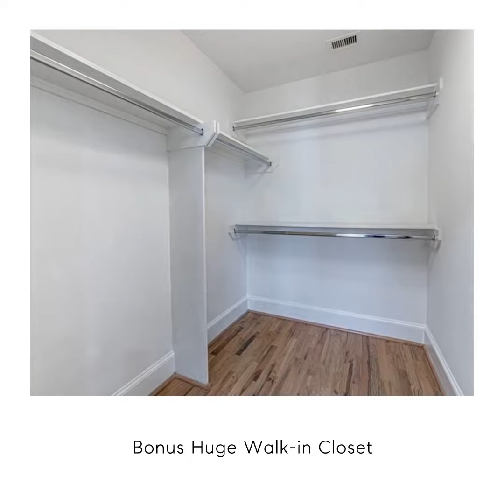2505 McDuffie Street, Unit A, Houston, TX 77019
Situated in the heart of the River Oaks Shopping area, this stunning first floor living home boasts an open layout with impeccable finishes, high ceilings, gleaming hardwoods, loads of windows and so much more.  The island kitchen features Taj Mahal quartzite counters, custom cabinetry with soft close drawers, under cabinet lighting, high end stainless steel appliances & gas cooktop.  French doors lead to an ample paver patio with outdoor kitchen that's perfect for entertaining.  The second floor has a luxurious primary suite with marble clad bathroom featuring free standing soaker tub, frameless glass shower, dual sink vanity and huge walk-in closet.  Two additional well-proportioned bedrooms connected by a Hollywood bath round out the second floor.  The airy third floor offers an additional bedroom or game room with full bathroom and walk-in closet.  Storage galore throughout entire home. Within close proximity to restaurants, shops, downtown & Med Center, this home has it all.